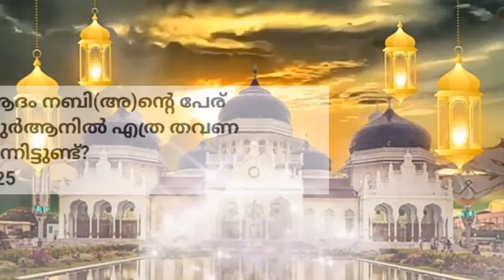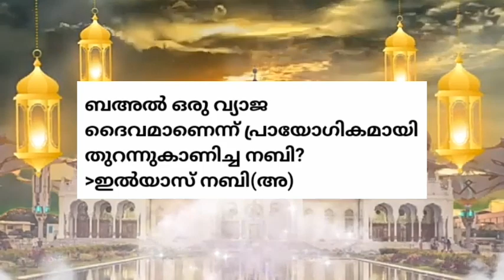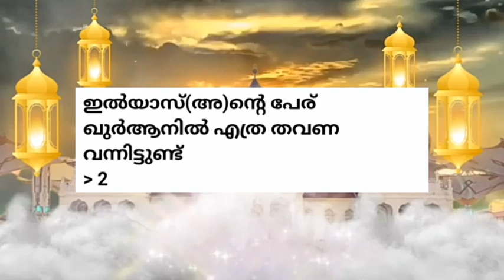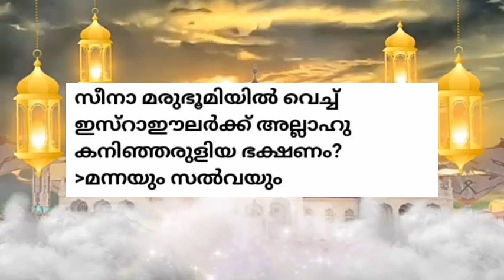ഇസ്ലാമിക് ക്വിസ് മലയാളം/റമദാൻ ക്വിസ്/Islamic Quiz Malayalam/Ramalaan quiz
Islamic quiz